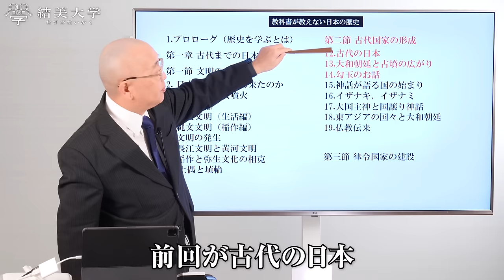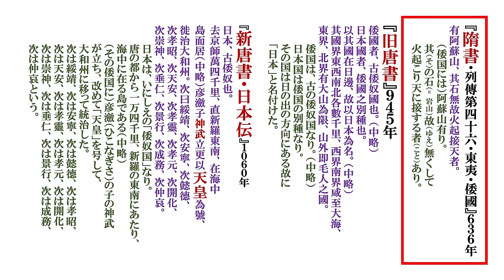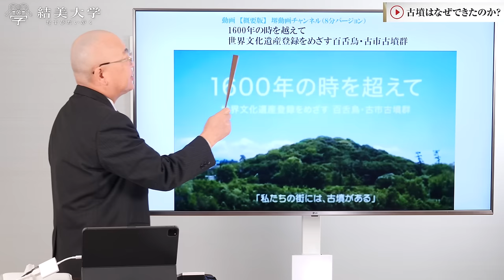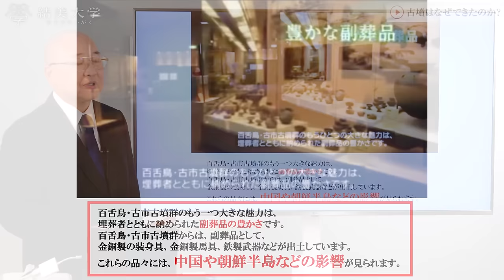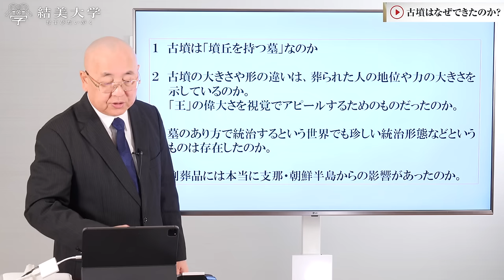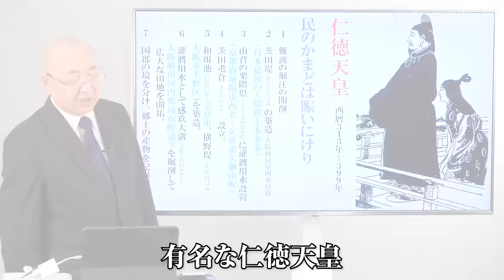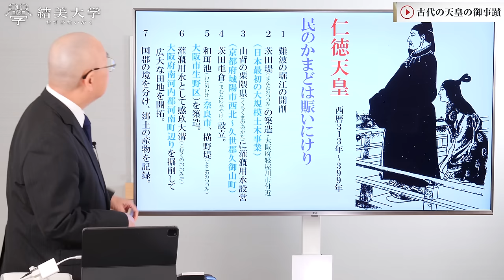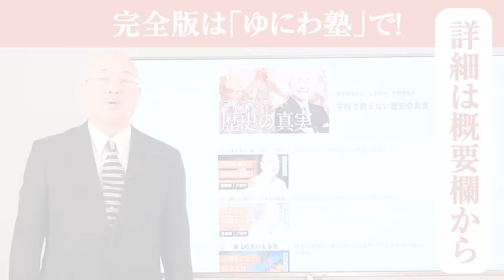【歴史講座13】衝撃・古墳の真実｜小名木善行